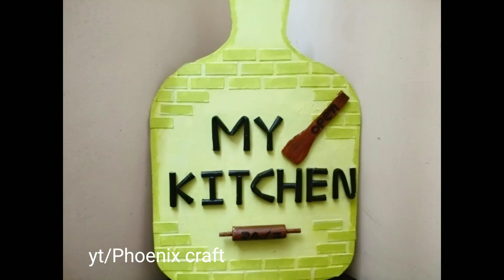kitchen decor diy /cardboard diy